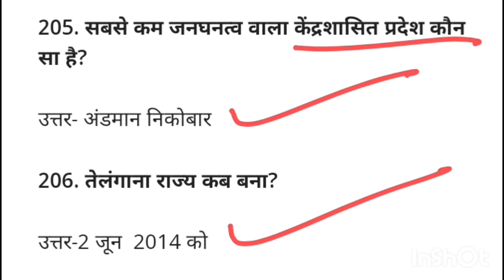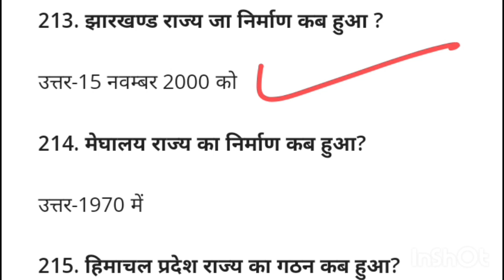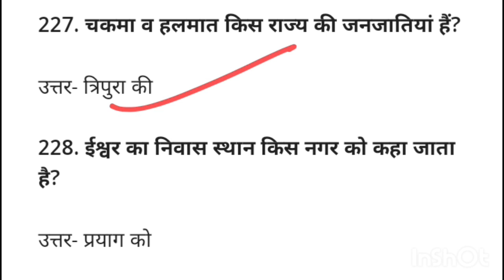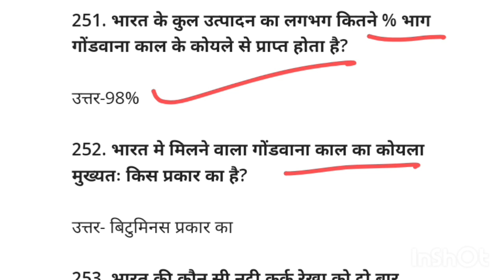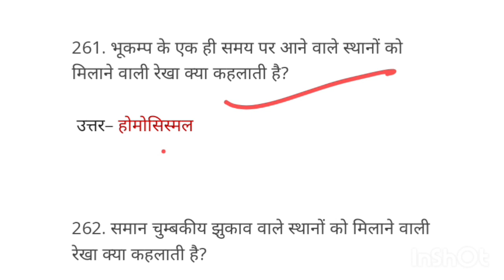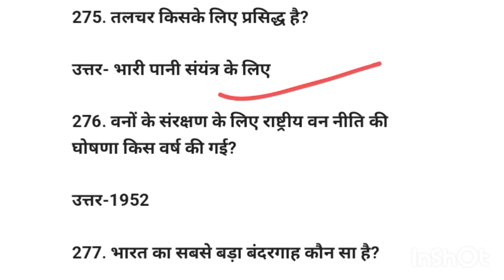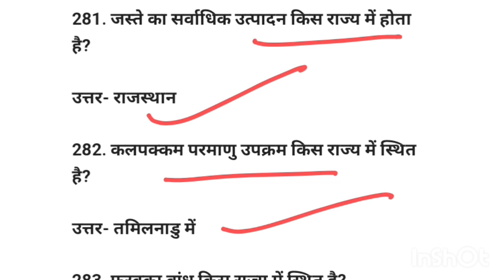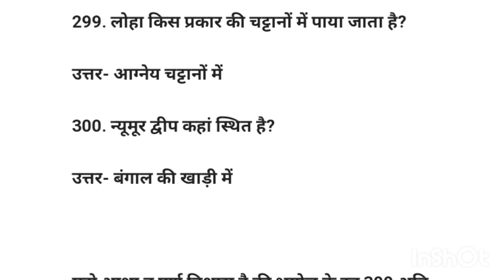बिहार शिक्षक भर्ती 2023 | Bihar Teacher Geography | Bihar Teacher Exam Geography Important Questions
बिहार शिक्षक भर्ती 2023 | Bihar Teacher General Science | Bihar Teacher Exam Complete GS/GK Class बिहार शिक्षक भर्ती 2023 | BPSC. Bihar Teacher Exam 2023 |  भारतीय राष्ट्रीय आंदोलन और कांग्रेस बिहार